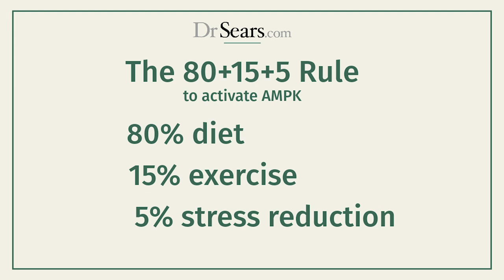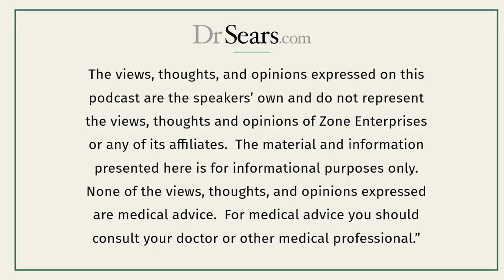The Wellness Zone Podcast: What are Zombie Cells?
Hosts Dr. Sears and Mary Perry discuss senescent Cells. Senescence means deteriorating with age, but the scientific term is Zombie cells.

00:00 Intro
00:22 What are Zombie Cells
01:41 Relation between Zombie cells and inflammation
02:00 How do we get rid of Zombie cells?
03:09 Activating AMPK to fight Zombie cells
04:03 Using diet to fight Zombie cells
05:03 Measuring cellular senescence with HOMA-IR test

Dr. Barry Sears is an internationally recognized pioneer of Metabolic Engineering™ and anti-inflammatory nutrition. He has sold over 6 million books including his New York Times best-seller, “Enter The Zone”.

DrSears.com is the science site of the Zone and the molecular biology behind the dietary changes required to reach the Zone to treat chronic disease and slow the rate of aging.
Dr. Sears | Pro-Resolution Nutrition | Zone University